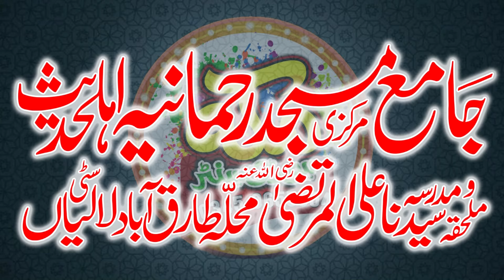Molana Mazhar ul Islam ll Aqeeda aur Aqeede ki Islah ll Bayan ll 2024